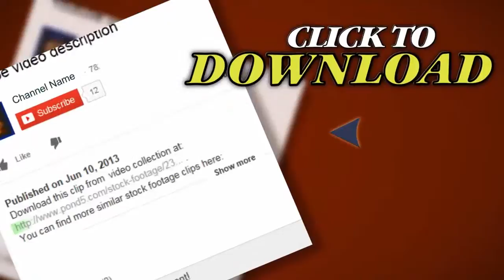Sea, Waves. Stock Footage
Thank you for visiting our page Sea, Waves. Stock Footage"